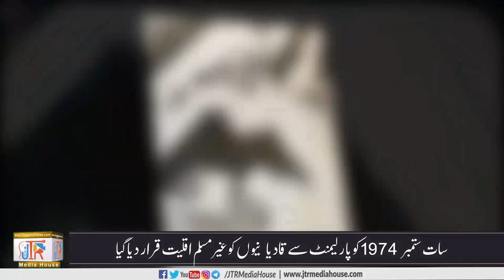Youm E Tahfuz e Khatam e Nabowat 7th Sep 1974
یوم تحفظ ختم نبوت، ایک تاریخ ساز دن
خصوصی رپورٹ
اس طرح کے مزید مفید پروگرام سننے کے لیے ہمارے یوٹیوب چینل
کو سبسرکرائب کریں اور بیل آئکون کو ضروردبائیں اور ہمارے فیس بک پیج